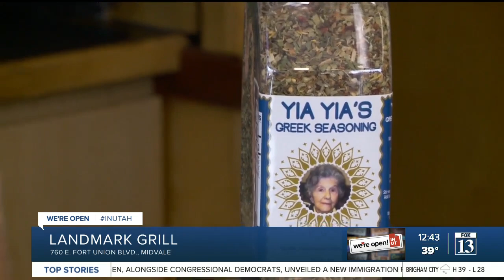It's all in the family at Landmark Grill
Landmark Grill brings good food with a family flair to Midvale, Utah.